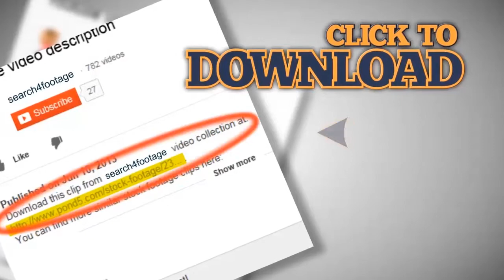Funny donkey on a field. Stock Footage